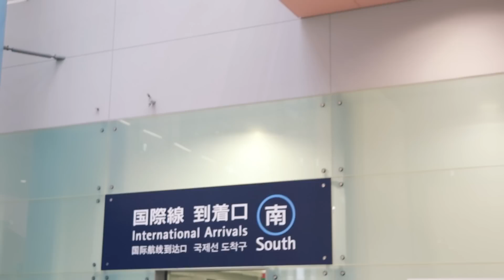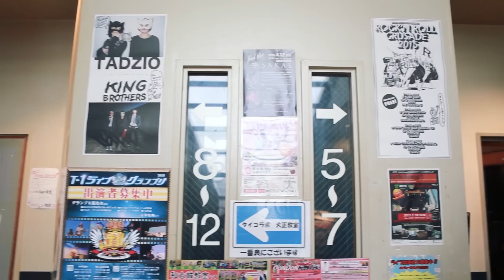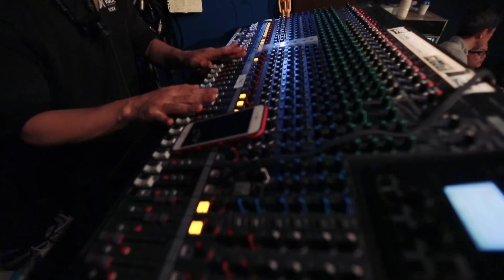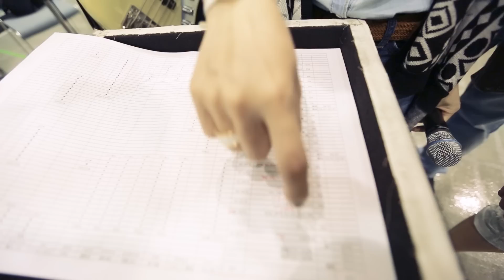Mỹ Tâm - Behind The Scenes Dreaming Together in Osaka (Part 1)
Behind The Scenes Dreaming Together in Osaka (Part 1).

My Tam in Osaka Documentary
ミー・タム&押尾コータロー　日越友好コンサート （大阪バンド：清水 興、中村建治、笠原智緒、渕 雅隆、TAKU）

- Executive Producer: PHAN THỊ MỸ TÂM